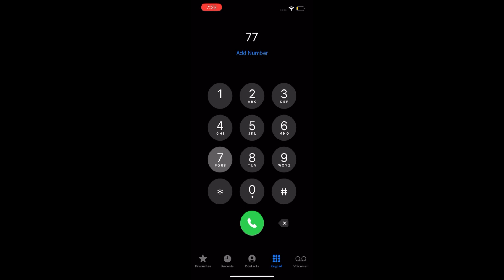777 portal Want to become a billionare💰💸🤑💷💳💶Attract more money🪙Fill ur bags with abundance🤑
🥰Dear babypies🔥

777 portal Want to become a billionare👍❤️✅💰💸🤑💷💳💶Attract more money🪙

✨🦄For personal readings (paid) 🔮🦄✨
✨Love & Light✨